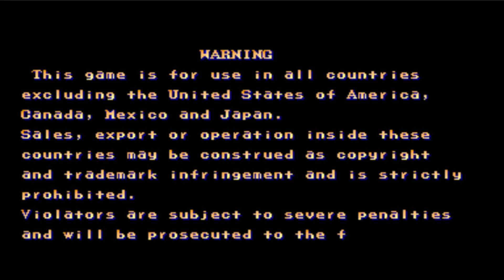STREET FIGHTER II CHAMPION EDITION【HACK ROM】 BALROG FULL GAMEPLAY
¡No te pierdas cuándo subo vídeo! Puedes saberlo al momento si tienes activada la campanita 🔔de Youtube.

Redes:
Canales Principales